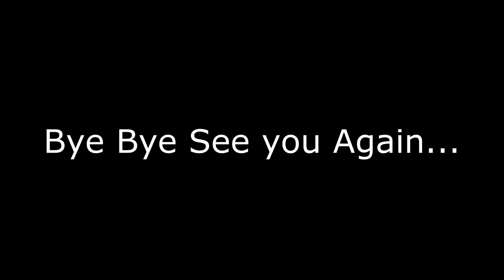Guwahati Bangalore Express | Indian Railways | Incredible India | Guwahati Expr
In this video a small glimpse of journey in Guwahati Bangalore express.